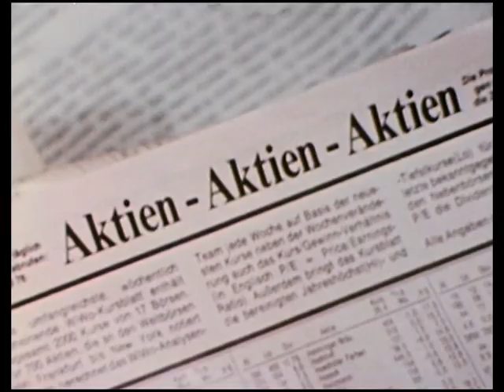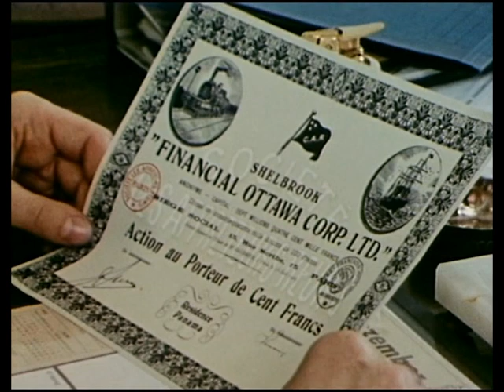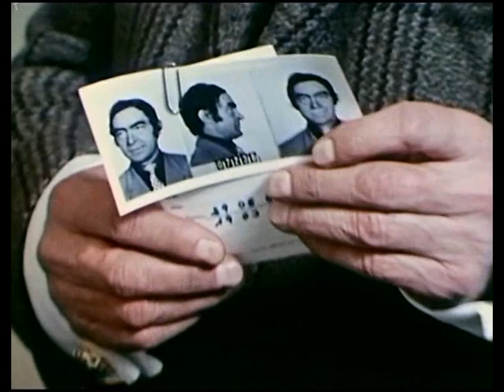Kommissariat 9 - S01-03.Spekulationen 06.08.1975